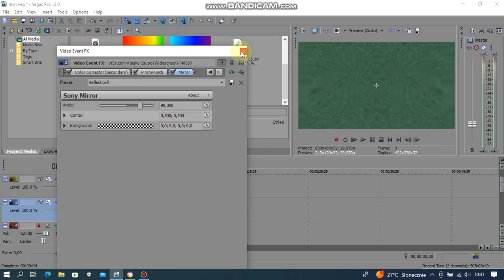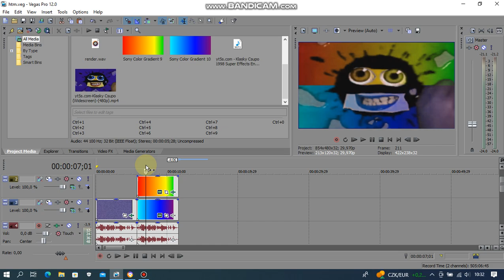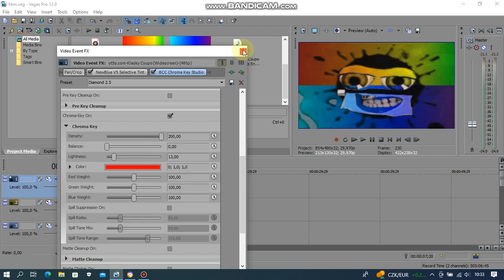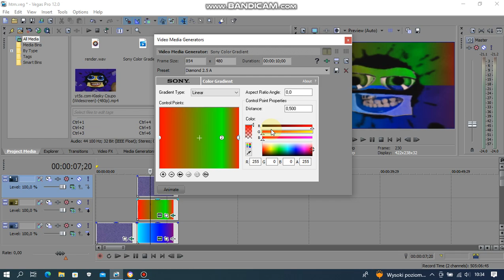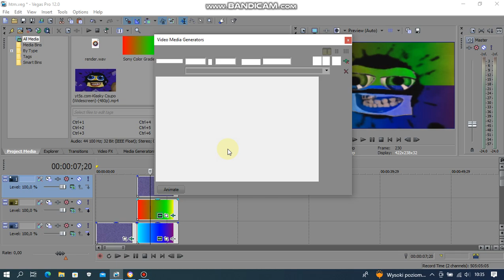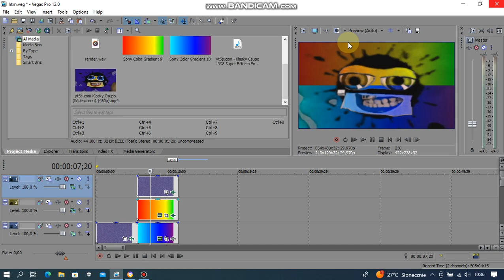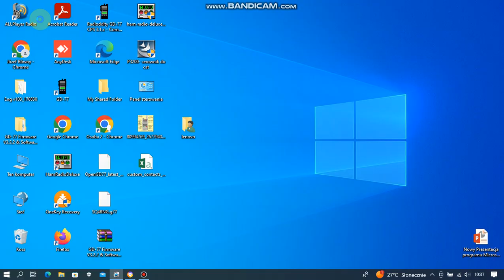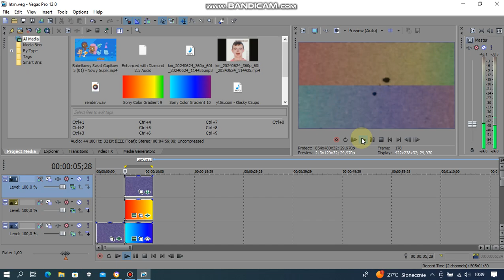How to make Deaf and Blind, Enhanced with Diamond 2.5 (REMAKE)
This effect Deaf and Blind was taken from video called: Klasky Csupo in Deaf and Blind Powers
Effect by: ?
And Enhanced with Diamond 2.5!
Some guys didn't know to make it, also the audio which is vocoded, and this is not for me secret effect, so i revealed the remaked instructions about this effect. And in IL Vocodex was hard to know to have keys for this effect. So Effect was created by: @RjKumar111GunnerRj
For a mess with Color Gradient. Please skip to: 5:20
You will download NewBlueFX 2012 Beta1 for NewBlue V3 Split Screen and NewBlue V5 Selective Tint Plugins
Also you will download Boris FX Continuum Complete 7 Plugins for BCC Chroma Key Studio:

Software/plugins used:
Vegas Pro 12
Audacity